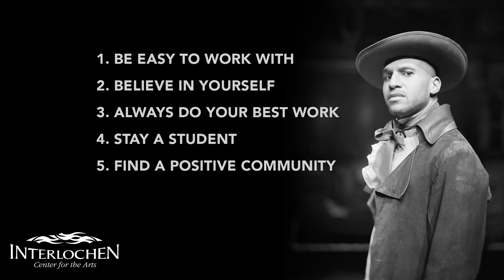5 Pieces of Advice with Sydney James Harcourt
Interlochen alumnus Sydney James Harcourt presents five pieces of advice for young artists.